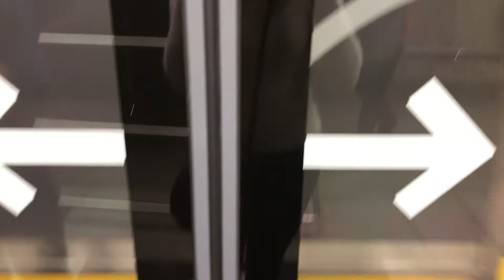COMPREI O QUE TANTO QUERIA, MAIS UMA CONQUISTA, MAIS UM SONHO REALIZADO 🥰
❤️ CONTATO PESSOAL❤️